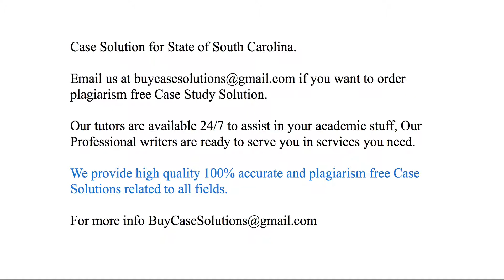Case Solution State of South Carolina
State of South Carolina Case Study Analysis & Solution

State of South Carolina Case Solution & Analysis, Case Study Solution. Every Solution is prepared from scratch, top quality, plagiarism free.